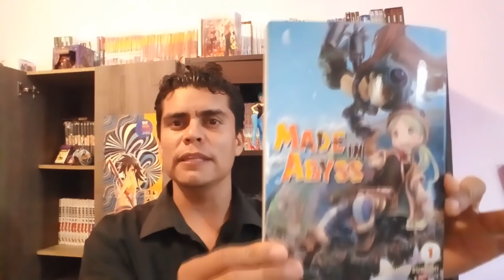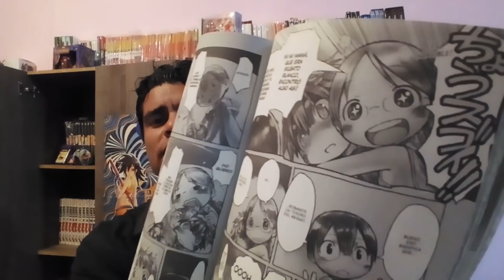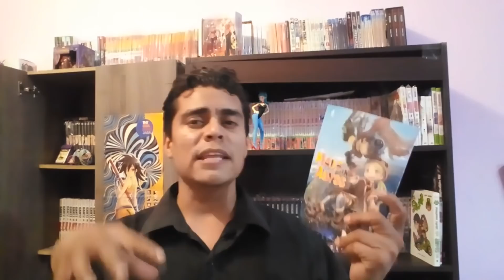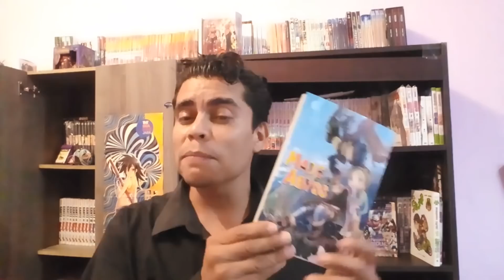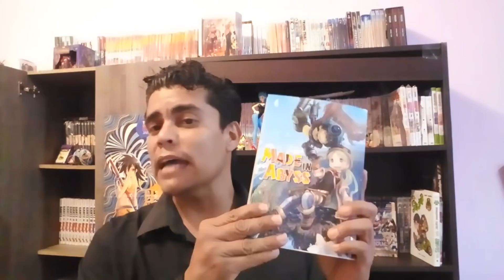Made in Abyss Manga review vol. 1 Dibujo chibi XD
Hola chicos aquí la reseña Manga de Made in abyss por parte de Panini Manga México, una buena edición lastima la hoja en verdad. En cuanto a la história, bastante prometedora. El dibujo todavía me puede bastante.